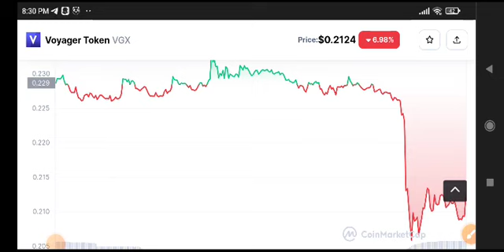Voyager Token Today News! VGX Coin Price Prediction